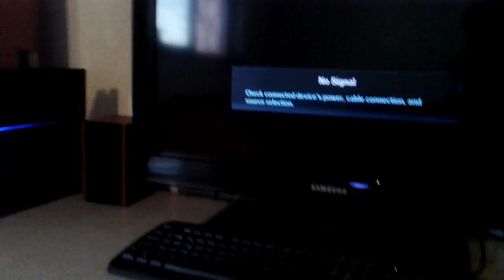PS4 suspend/resume has arrived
PS4 apps can finally be suspended! Here is example of Bloodborne booting up in 15secs.